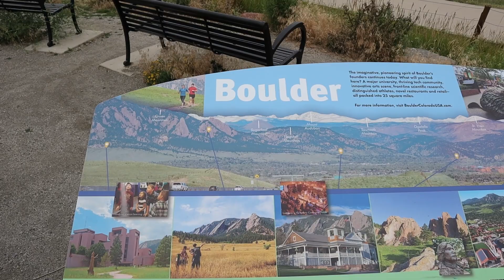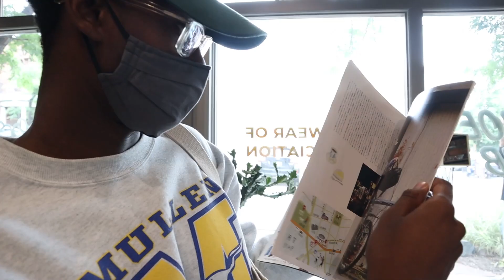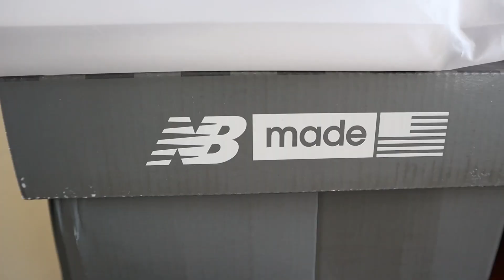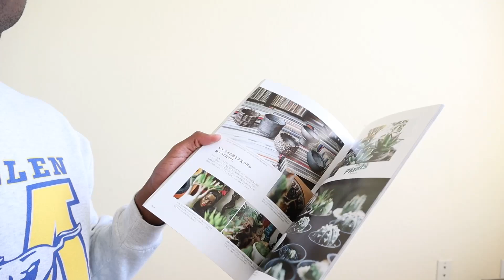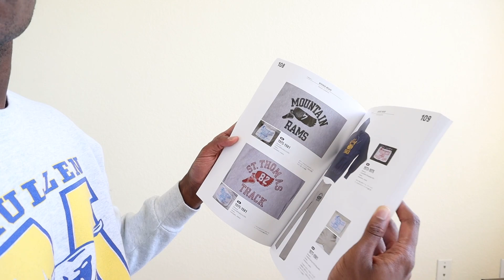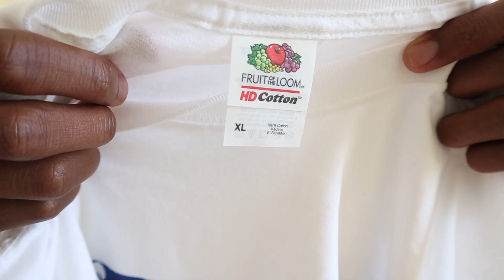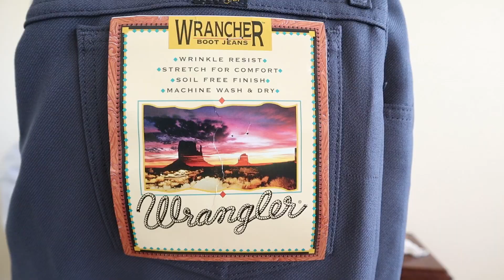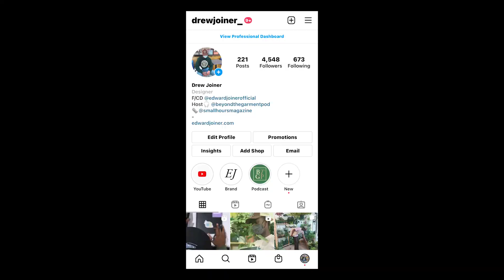June/July Pickups + Canoe Club. (New Balance 992, Lightning Magazines, UK Brands, Levi's 501 +MORE)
In this week's video I am bringing you to one of the best if not the best menswear fashion retailer in Colorado, Canoe Club. Canoe Club is a multi brand retailer that carries the likes of Kapital, Visvim, Engineered Garments, and many others. That is the first half of this video the second half includes my pick ups from the months of June and July. I have new items from Aime Leon Dore, Edward Joiner, New Balance, as well as, some items from two underground streetwear type brands from the UK.

Use the chapters if you want to skip around and as always like this video!

Canoe Club Address: 777 Pearl St, Boulder, CO 80302

Levi's 501

Wrangler Wrancher

Measurements:

Height: 6' 3"
Waist: 33"
Waist to Ankle (Outseam): 34"
Inseam: 32.5"
Shoe Size: US 11

Chapters:

0:00 Intro
1:00 Shopping at Canoe Club Boulder
11:20 Timothy Grindle Interview (Lead Buyer at Canoe Club)
17:19 Leaving Canoe Club
18:40 June/July Pick Ups Intro
20:50 Edward Joiner Trucker Hat
22:50 Edward Joiner World Champion Tee
25:41 Canoe Club x Ebbet Field Hat
27:00 New Balance 992 Black Silver
29:00 NB 992 On Feet
30:00 Lightning Magazines
33:28 Indigo Dyeing Kit
35:20 Che Rood Zip Up (UK Brand)
37:45 Ame Painter's Club (2nd UK Brand)
40:13 SanRaku Graphic Tee
42:20 Obra Graphic Tees
43:57 Sabrina Claudio Tee
45:20 Aime Leon Dore Tote Bag
47:11 Levi's 501 Garment Dyed
50:30 Wrangler Wrancher (Grey)
53:00 Earth Mode Socks/Straws
54:50 Outro + Comedy